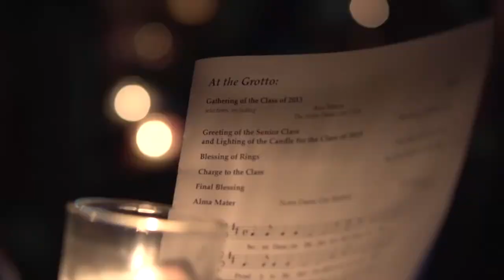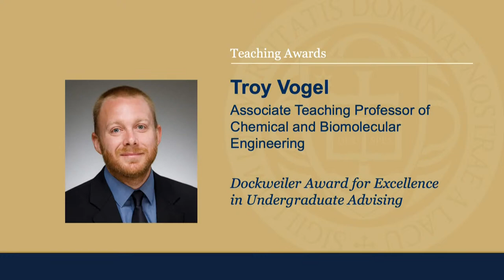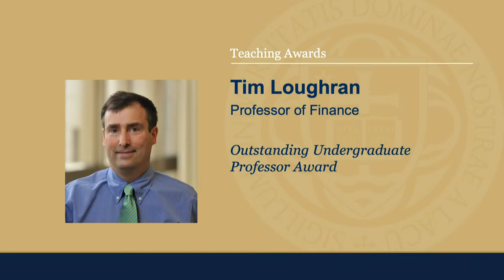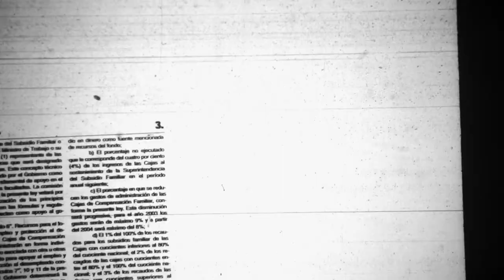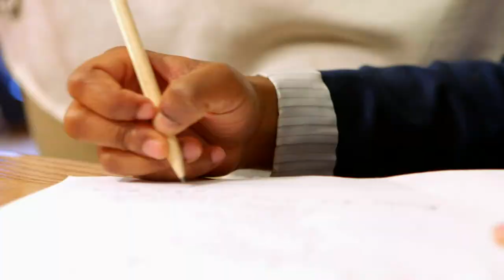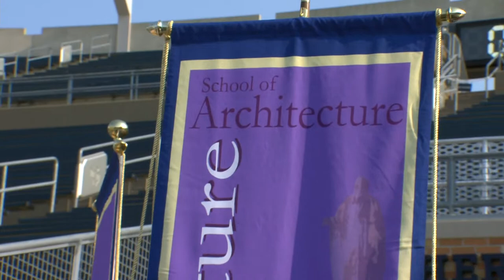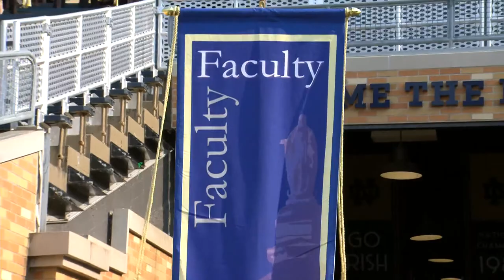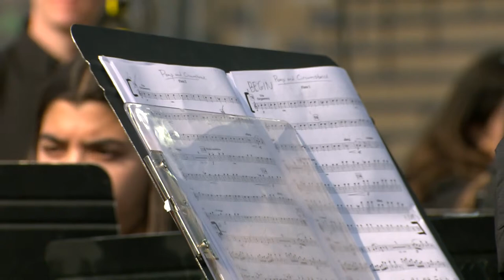University Commencement Ceremony